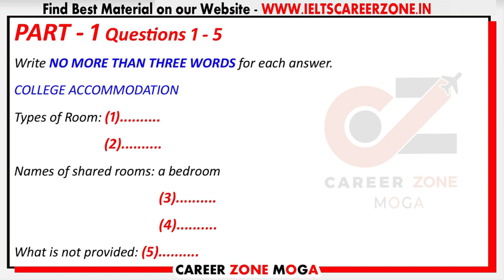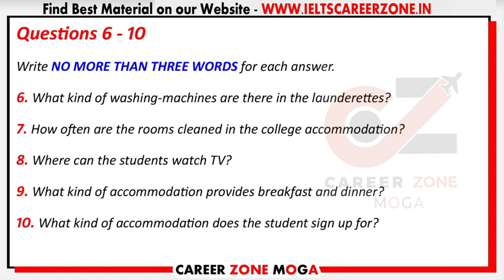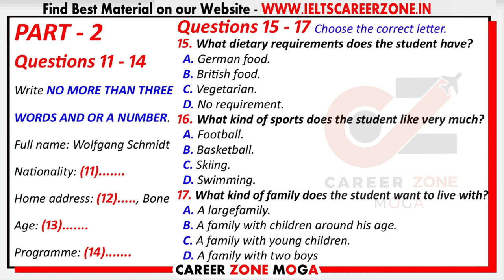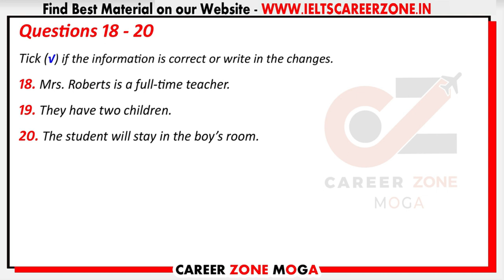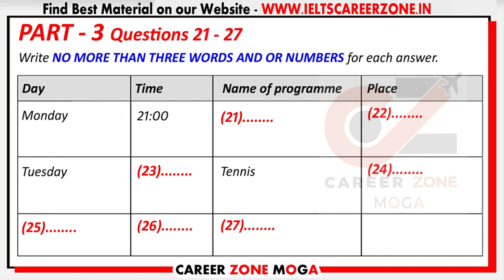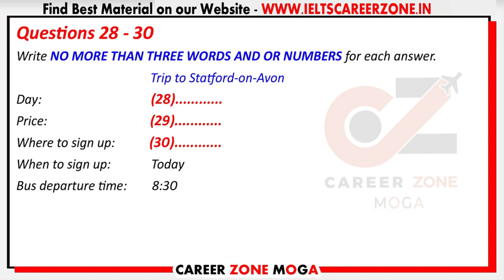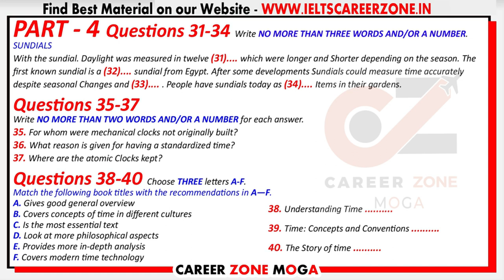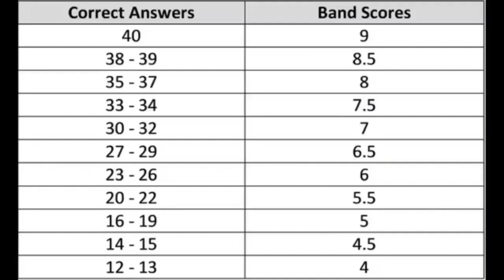IELTS Listening Practice Test 2022 with Answers | 27.01.2023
7. 📚 IELTS WRITING VOCABULARY GUIDE - FOR ACADEMIC & GENERAL TRAINING - BEST BOOK TO SCORE 7+

8. 📚MASTER IELTS GENERAL WRITING -

9. 📚MASTER IELTS ACADEMIC WRITING -

10. 📚 25 Listening Tests with Pdf and Audio --NEW FORMAT--